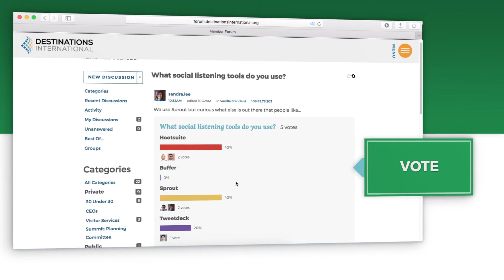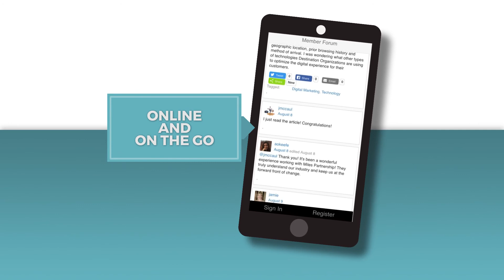Welcome to the Member Forum!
Get started in Destinations International's online community today. Log in at forum.destinationsinternational.org.